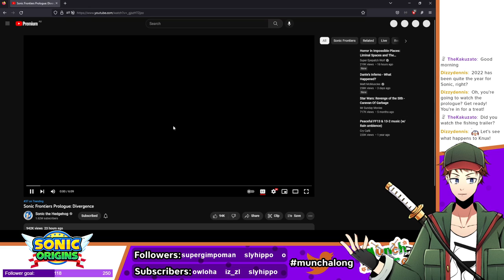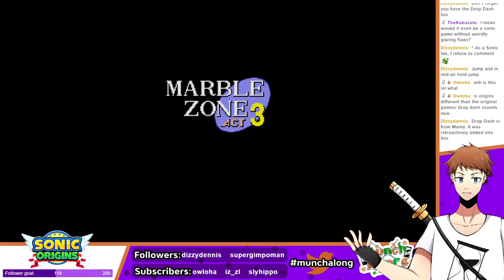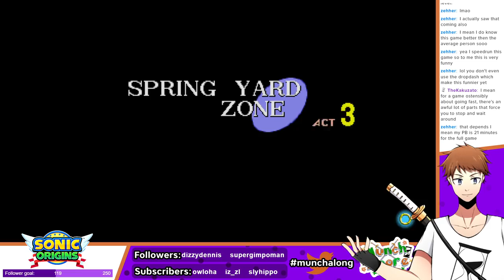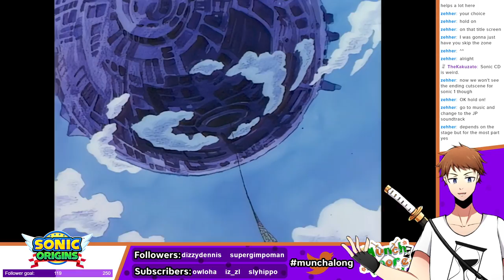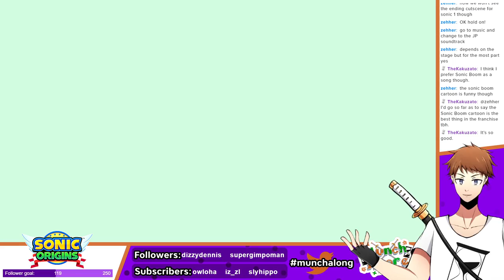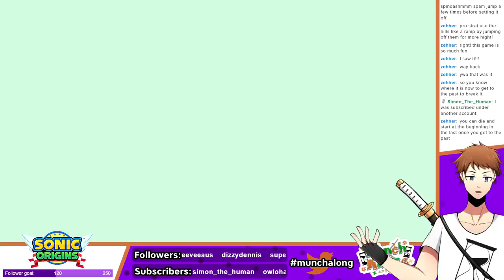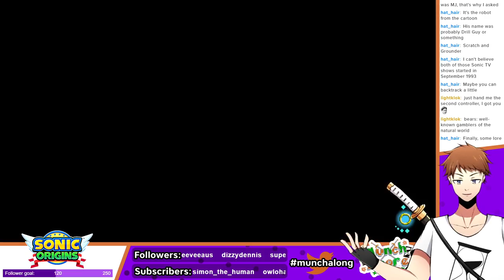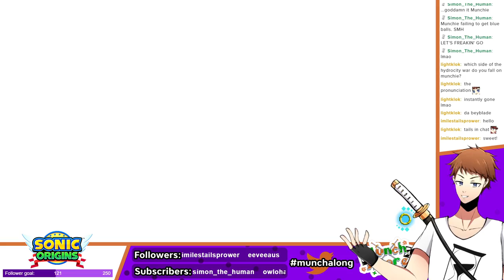【SONIC ORIGINS】Sonic Week BEGINS | Twitch Archive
We return to Sonic's origins and I return to mine...
0:00 - Intro
2:32 - Sonic Frontiers Prologue Reaction
13:58 - Sonic the Hedgehog
1:27:44 - Sonic CD
3:21:58 - Sonic 2
3:56:38 - Sonic 3 & Knuckles
Originally streamed November 2nd, 2022.
【Tipping】
【Stream Rules】
・No racism/sexism/homophobia/transphobia or other forms of bigotry.
・Don't bring me up in other chats unless I'm mentioned by the streamer.
・No spoilers.
・Back seating is welcome.
・Treat others with respect, and have fun!
【Credits】
Character Design